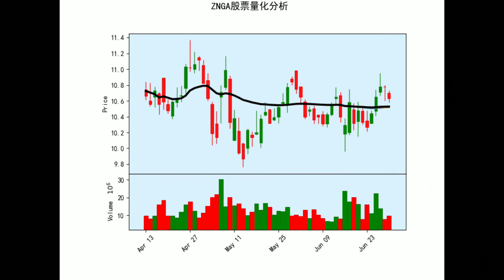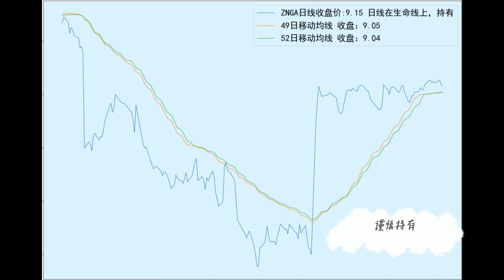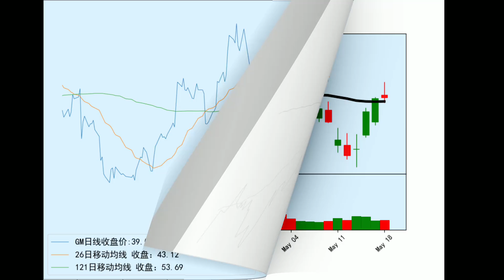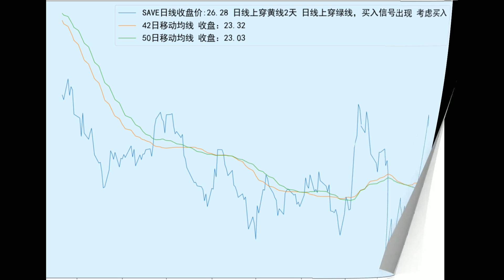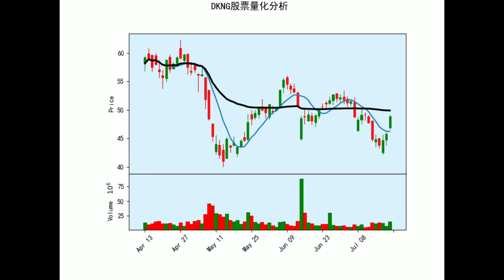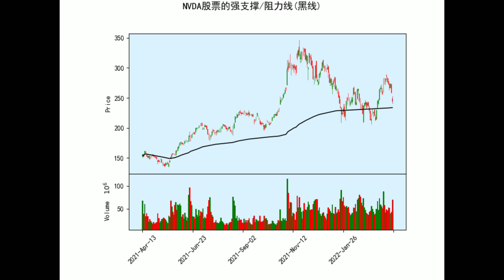美股 ZNGA GM SAVE XOM DKNG NVDA 量化交易策略（2022年4月6日）